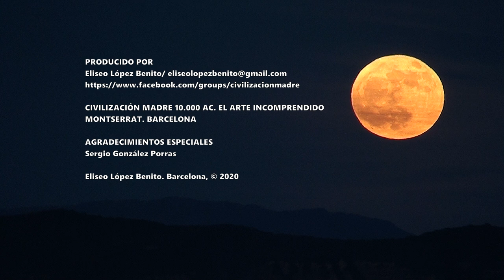CUEVAS ARTIFICIALES DE MONTSERRAT. EL ARTE INCOMPRENDIDO